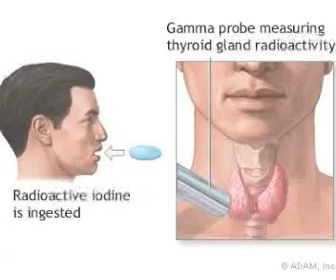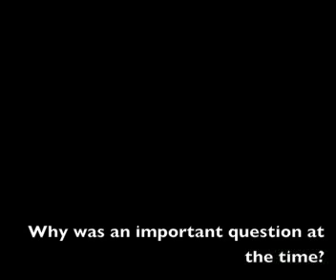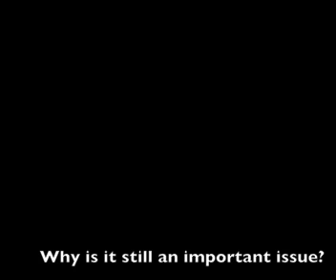The Nuclear Age: Positive and Negative Effects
By Joe at the International School of Toulouse